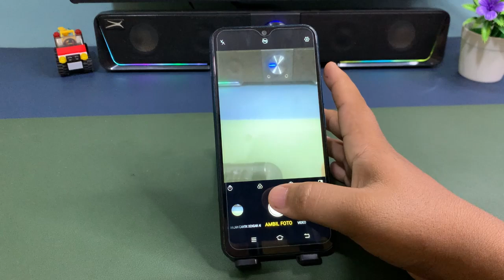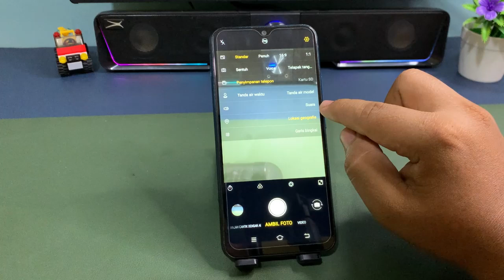Cara Menghilangkan Suara Kamera Di Hp Vivo Y17